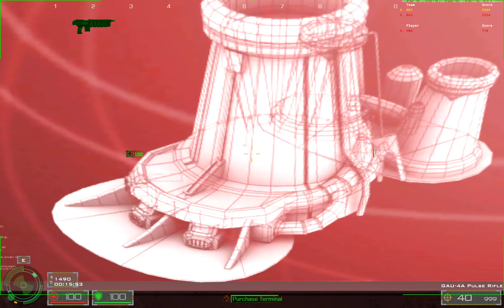TSR Closed Beta Test 17/05/20 Part 2